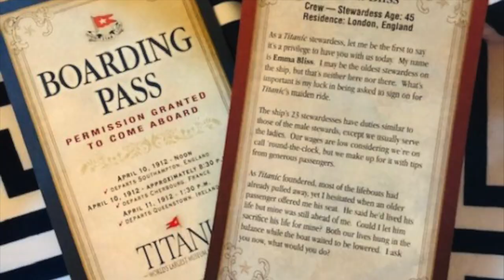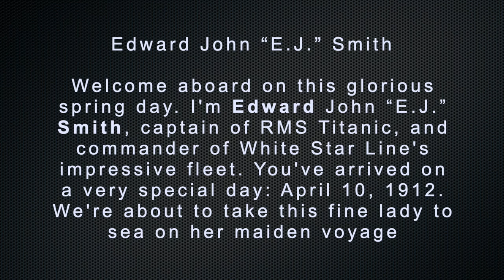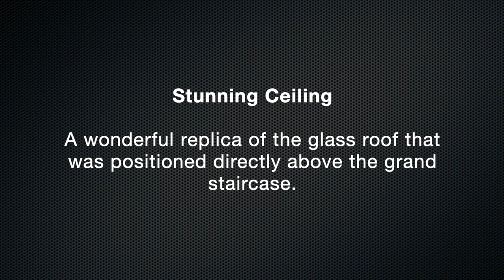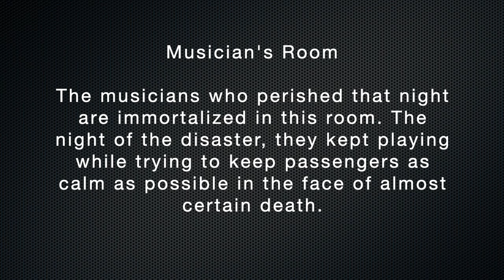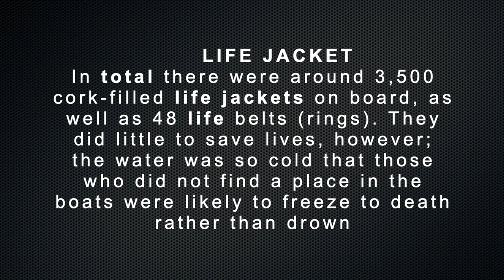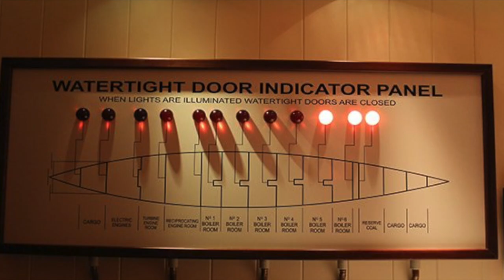Inside the Titanic Museum 2021 in Tamil || Branson || Missouri || USA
We head inside the Titanic Museum in Branson, Missouri and here are our reactions.